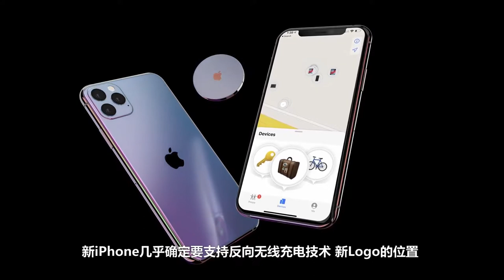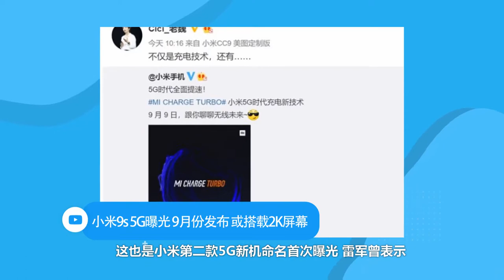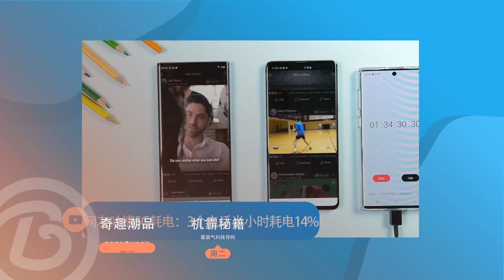iPhone Logo可支持反向无线充电，网友吐槽5G耗电大